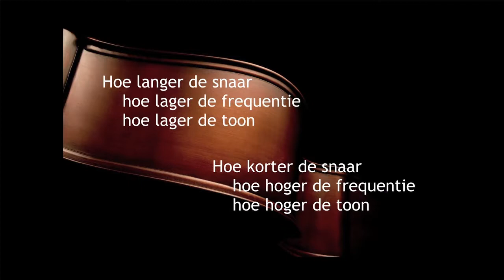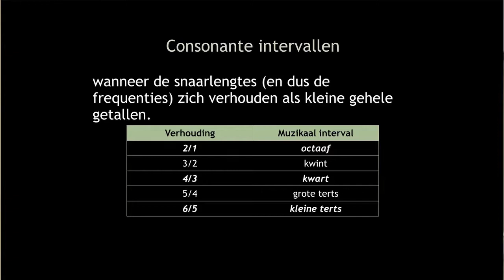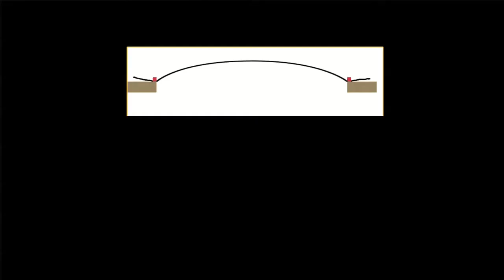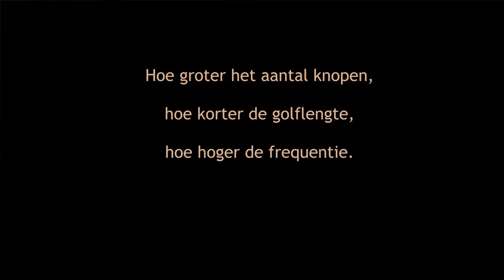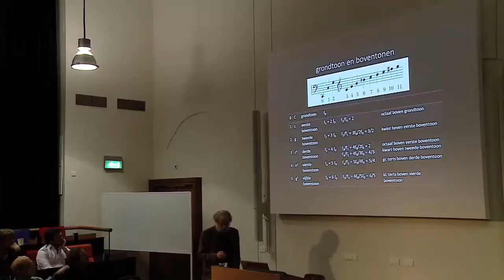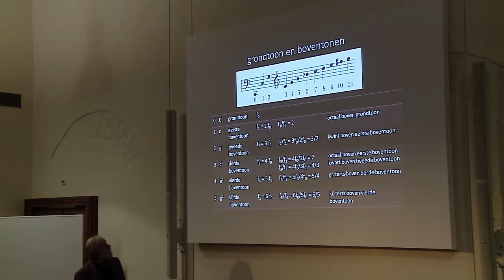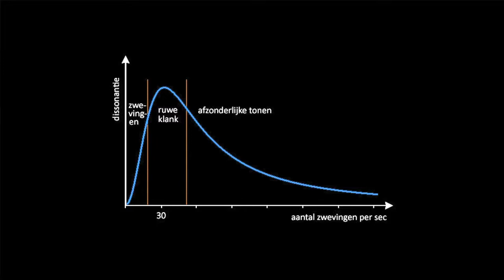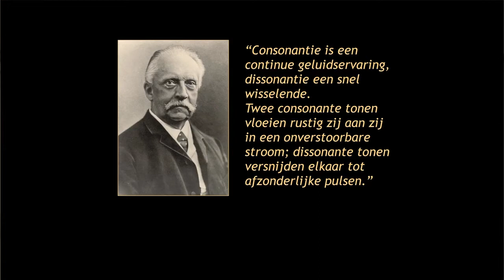Collegereeks Studium Generale De esthetische voldoening die Wetenschap geeft – Colleges 4.1 Docent:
Collegereeks Studium Generale
De esthetische voldoening die Wetenschap geeft – Colleges 4.1
Docent: dr. Gerard Bodifée, astrofysicus, journalist en schrijver